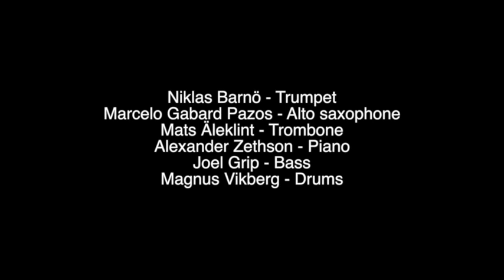Je Suis! live at moers festival "bebopaluba"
Je Suis!

Niklas Barnö - Trumpet
Marcelo Gabard Pazos - Alto saxophone
Mats Äleklint - Trombone
Alexander Zethson - Piano
Joel Grip - Bass
Magnus Vikberg - Drums

Live at the moers festival 18/5 2013

"Bebopaluba" (Barnö)